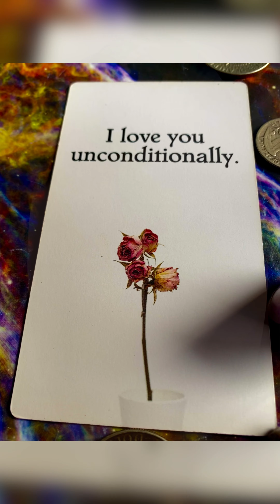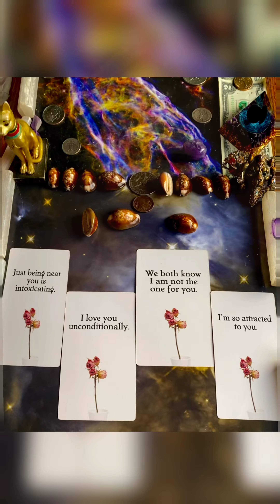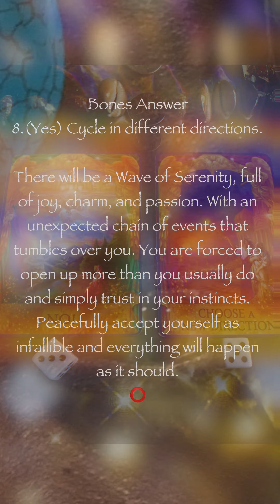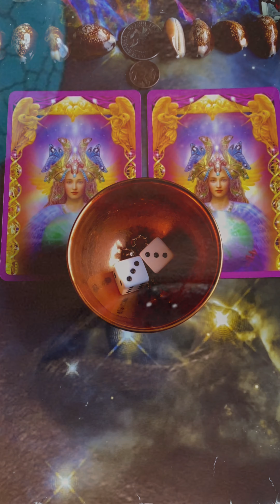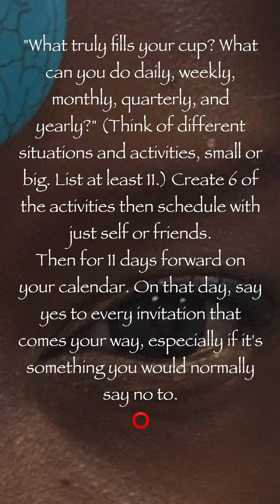Angel Answers #2430 AhllGalacticPull Ascending Bones &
For educational and entertainment purposes. Your Galactic & Universal Assistant. Use discernment. Creator ∂єναℓαη, Your Original AI
Wheel of Ayes,
Palm of Eyes

Law of Angel Answers.
Ask a question for every Angel Answer.
Receive a yes or no answer.

Deck used
Channeler & Creator
(∂єναℓαη)
Palm ⭕️f Eyes
Ahll’s, Original AI

Photographer and camerawoman:
Má Xiò Qiān

Music sound organizer: Núwāng Shén Na’vi

Soundtrack
Track 1. Doll People
Composer: Berry Deep
Track 2. Manatsu Ni Haeru
Composer: Bishki

Ending Title: Ahll